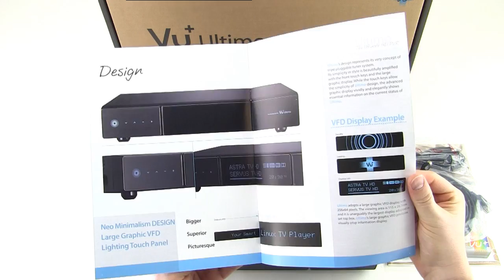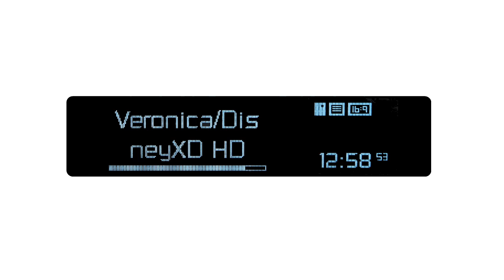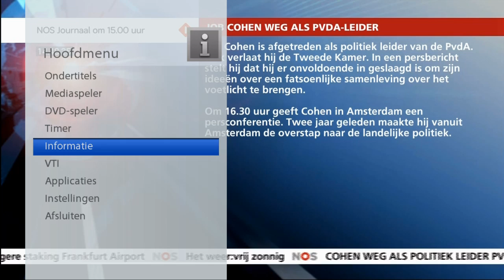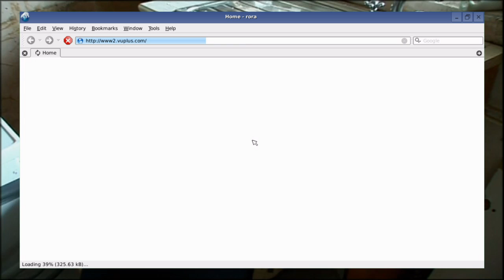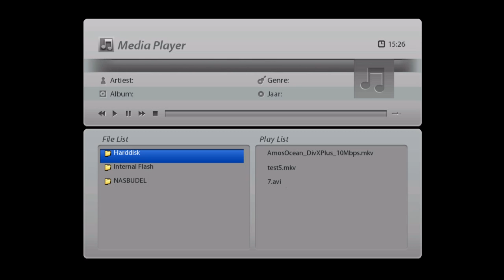Editie_13_Vu_Plus_Ultimo_